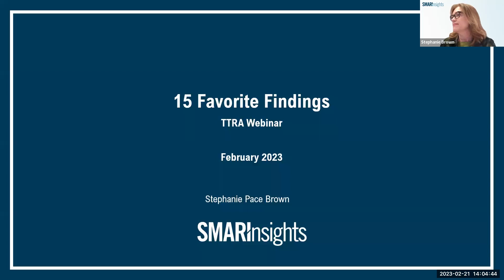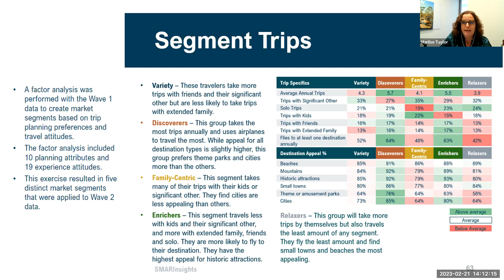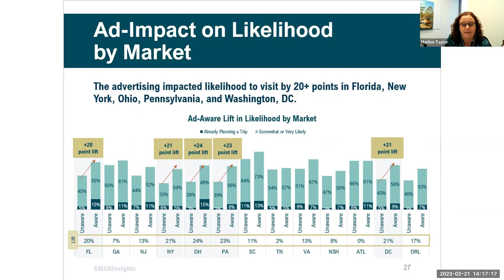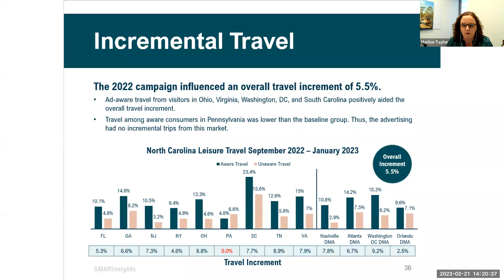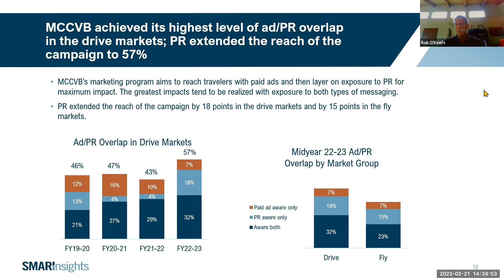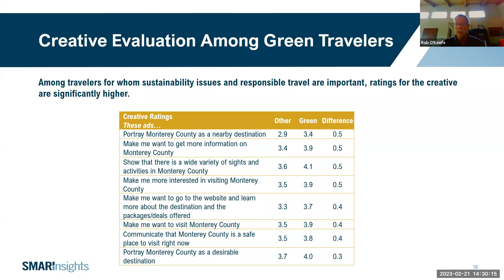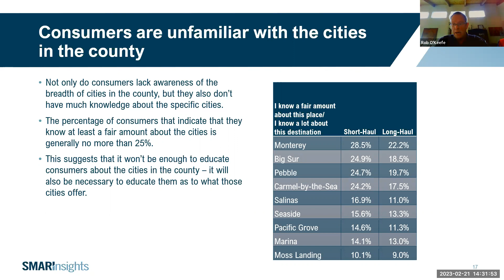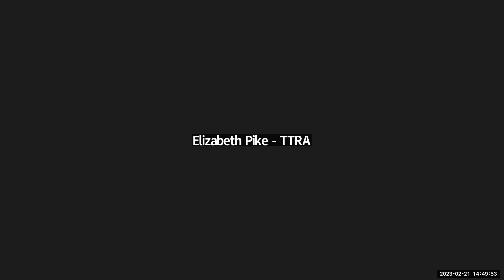TTRA Partner Webinar SMARI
February 21, 2023: Presented by SMARInsights -  15 Favorite Findings – Destination Pros Share Their Favorite Research. Destination pros share aha moments of research-based inspiration. Each panelist will show five slides from a variety of research projects, explaining what it meant for their organization, and how it was applied to real-world strategies.